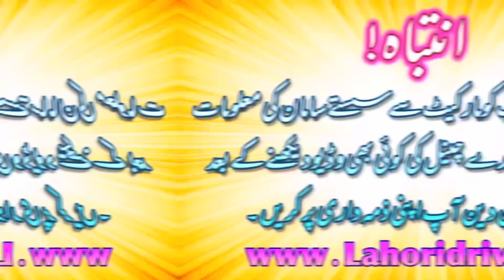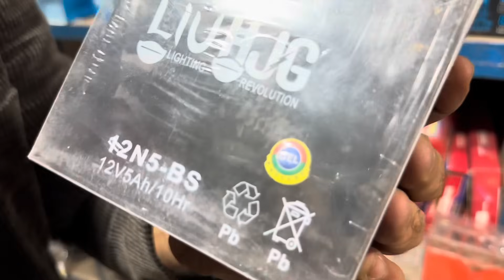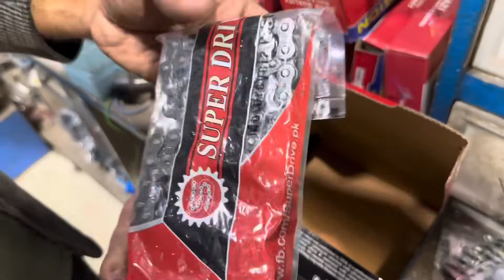Bike Water Proof Cover | New Gel Battery | ​⁠@lahoridrives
My Second Youtube Channel  (@LahoriCars) Best For Car Lovers